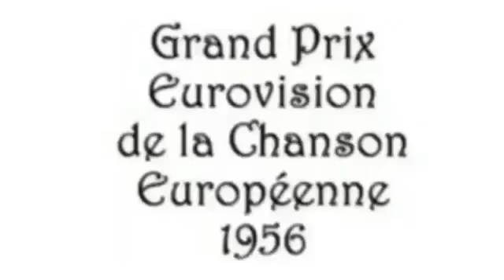Eurovisão 1956 Logo - Eurovision Song Contest 1956 Logo